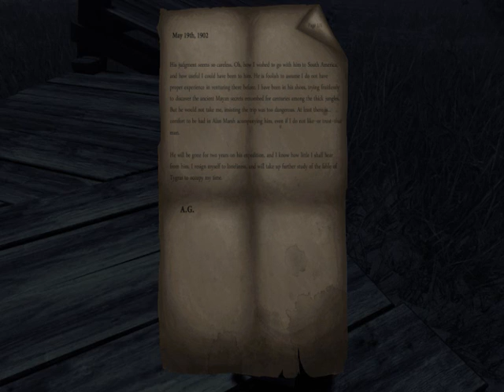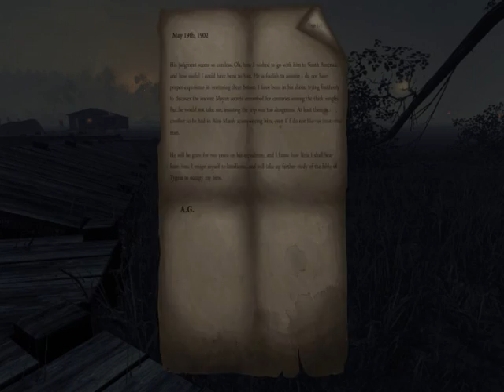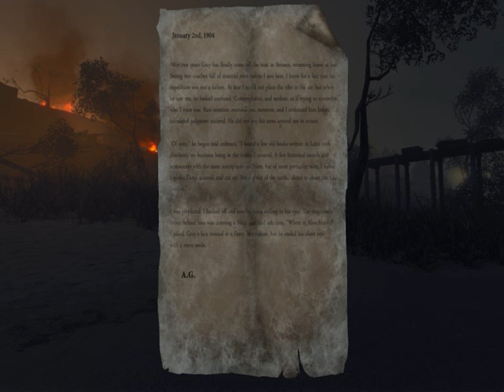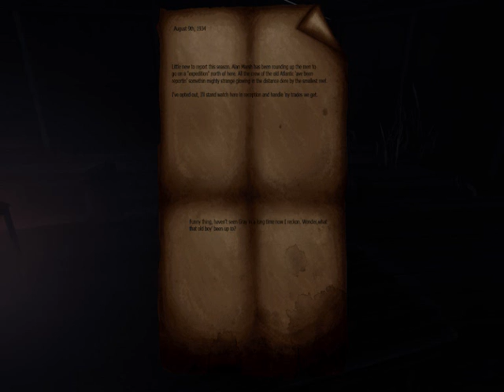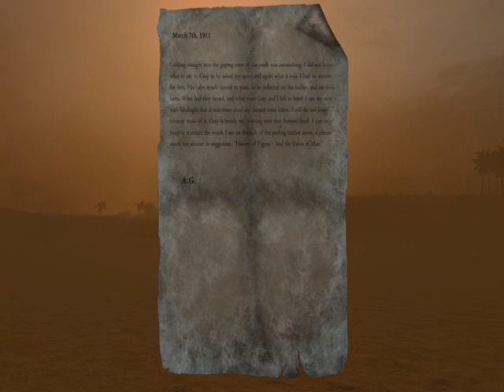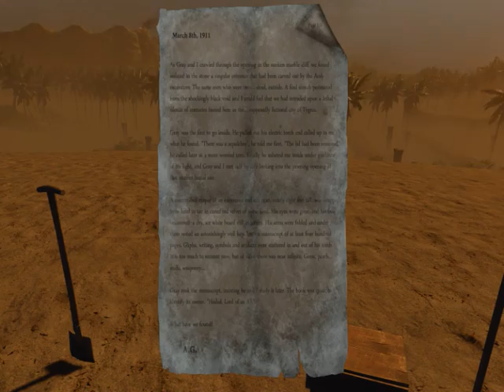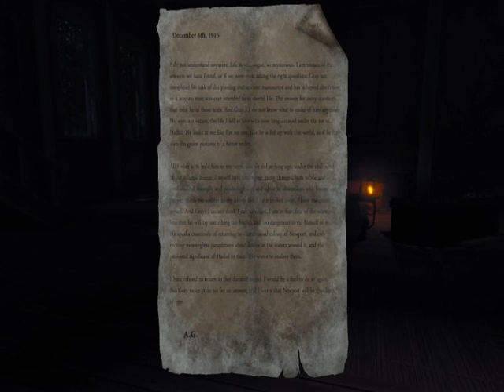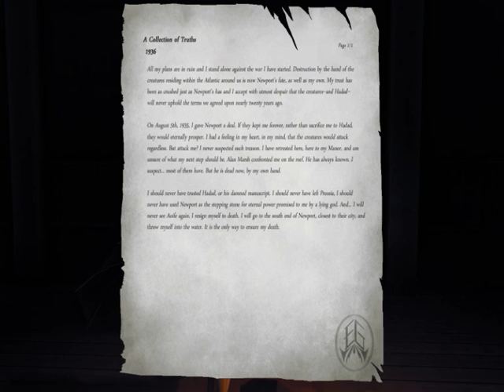Let's Play The Worry of Newport (Blind) - Part 2C: Gray's Revelations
The Worry of Newport is an H.P. Lovecraft inspired story mod for Crysis 1. In this episode the protagonist reaches the besieged colony of Newport and the truth is finally revealled.